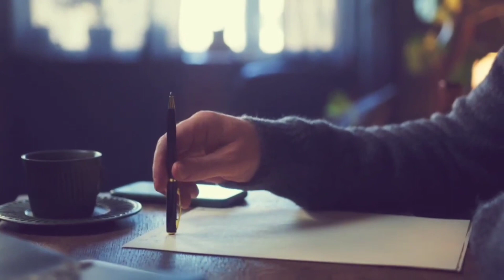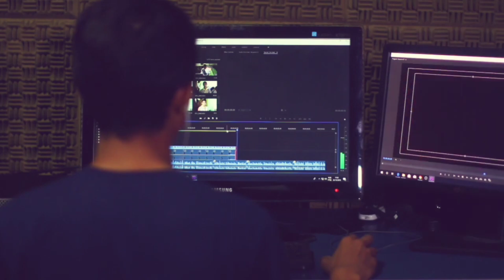PROBLEM से मत डरो By Sandeep Maheshwari | Motivational Speech In Hindi | Anmol Motivation AM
Sonu sharma best motivational video,
Sonu sharma,
Sandeep maheshwari best motivational video,
Sandeep maheshwari,
Motivation, inspiration,
Anmol motivation,
Anmol Motivation Am,
sandeep maheshwari motivational speech for study
sandeep maheshwari motivational speech in english
sandeep maheshwari motivational speech for students
sandeep maheshwari motivation status
sandeep maheshwari motivation for students

sandeep maheshwari motivational speech, sandeep maheshwari spirituality, sandeep maheshwari motivational video, motivational video, sandeep maheshwari latest, motivation
24billions,sandeep maheshwari,motivational video,inspirational video,life motivation,dream motivation,motivational speech,real growth,what is real growth,real growth kya hai,how to grow
sandeep maheshwari,24billions,motivational video,inspirational video,inspirational speeches,motivation,inspiration,कोई व्यक्ति आपको बुरा कहता है एक जवाब में उसकी बोलती बंद कैसे करे,how to deal with negative people,how to deal with insults,how to deal with people who put you down,insult,insult face off,कोई आपका मज़ाक बनाए या आपको नीचा दिखाना चाहे तब सिर्फ एक चीज़ करे,कोई insult करे तब क्या करे
motivation,self improvement,inspirational video,24billions,sandeep maheshwari,motivational video,how to increase mind power,dimag tez krne ka tarika,mind power,brain power,mind,brain,दिमाग को बिजली की तरह तेज़ कैसे करे,